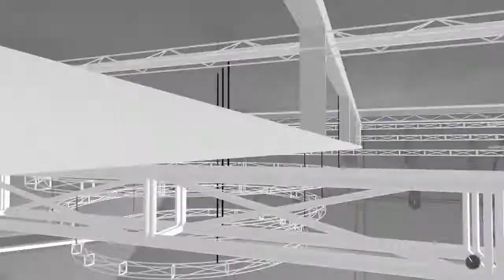NBA 2K18 my career part 1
NBA 2K18 my career yay im gonna suck at this